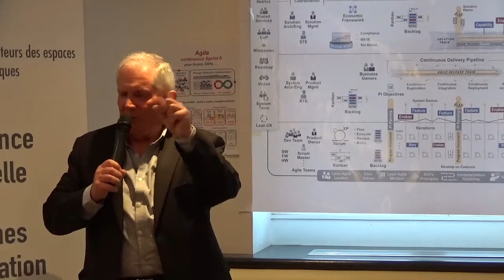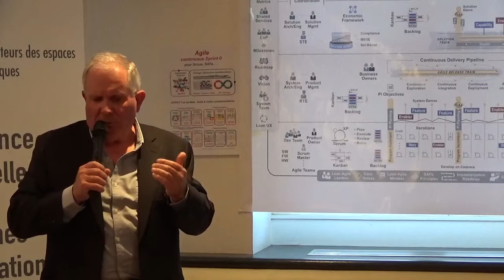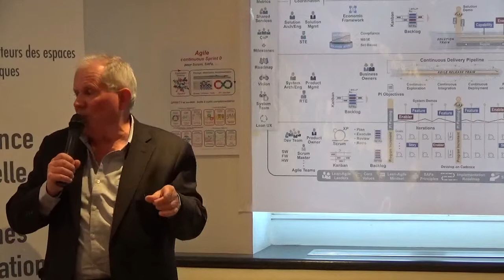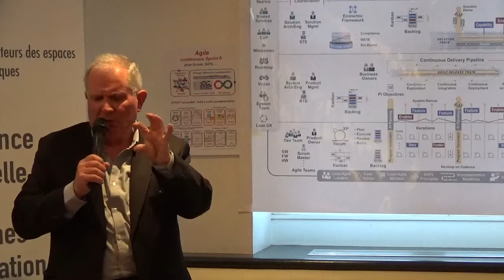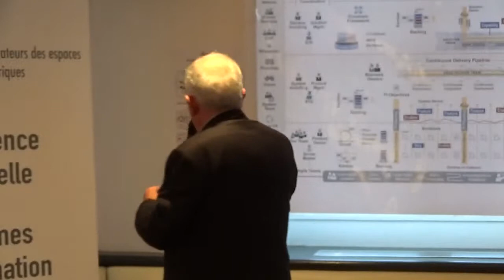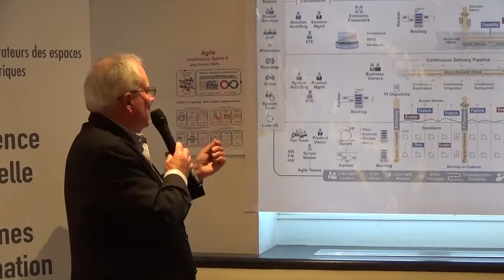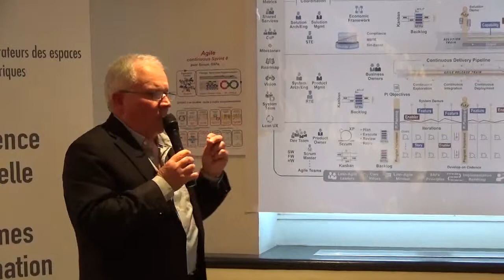Le sprint 0 du projet agile (2) : Jean-Pierre Vickoff - 13 mai 2019